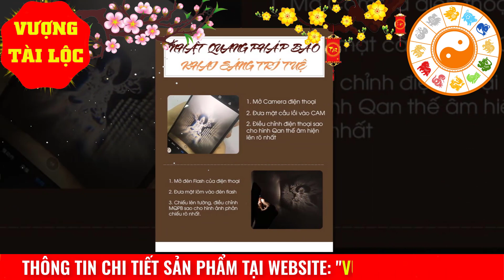🔴 Tử Vi 2024 Tuổi Bính Ngọ 1966 Nữ Mạng - An Vui Đón Lộc || Vượng Tài Lộc TV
- Tử Vi Bính Ngọ 1966 Năm 2024

🔥 Nội dung bài chia sẻ về Tử vi của tuổi Bính Ngọ 1966 Nữ Mạng trong năm 2024 bao gồm 3 phần:
👉🏻 Phần 1 - Luận giải Tử Vi tuổi Bính Ngọ 1966 Nữ Mạng chi tiết theo ngũ hành.
👉🏻 Phần 2 - Luận giải vi tuổi Bính Ngọ 1966 Nữ Mạng trong năm 2024 trên các phương diện: Công danh sự nghiệp, tài lộc, tình duyên gia đạo và sức khỏe.
👉🏻 Phần 3 - Luận giải Tử Vi tuổi Bính Ngọ 1966 Nữ Mạng theo sao hạn chiếu mệnh trong năm 2024. Cách cúng dâng sao và hóa giải vận hạn cho tuổi Bính Ngọ 1966 Nữ Mạng trong năm 2024.

Kênh YouTube: Vượng Tài Lộc TV là kênh chia sẻ về tử vi, phong thủy, xem tướng số, phật giáo tâm linh.
© Bản quyền thuộc về Vượng Tài Lộc TV © Copyright by Vượng Tài Lộc TV Production ☞ Do not Reup